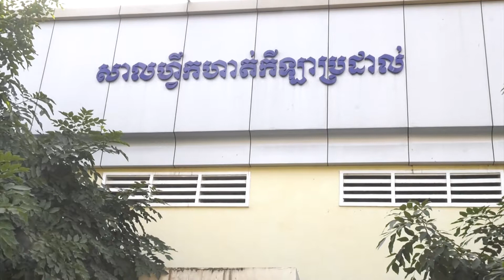គោះទ្វារ​បន្ទប់ ពេជ្រម្ទេសខ្មាំង Knock the door (With Boxer Pich Mates Kmang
it is such an honor for me to get a chance to interview our favorite boxer Pich Mates Kmang in his bedroom and sharing his life and experience as a boxer.